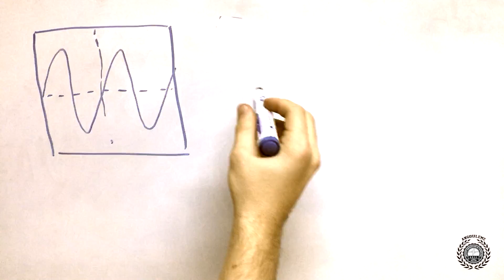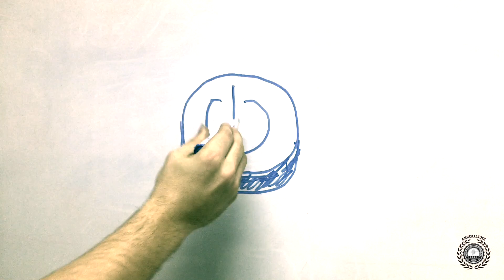IUT Angoulême - projet communication